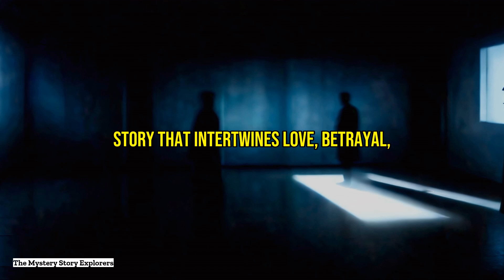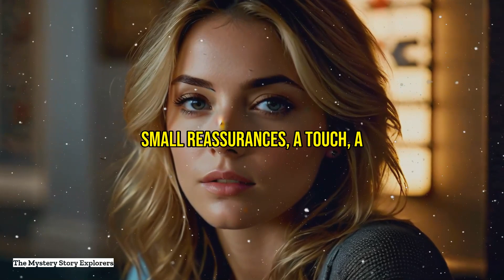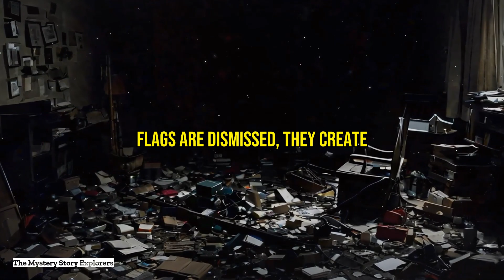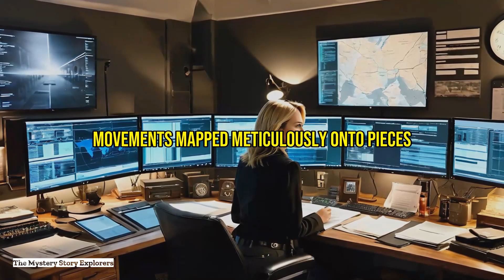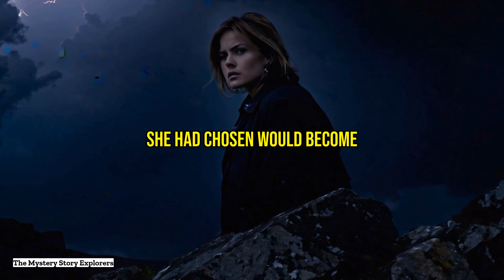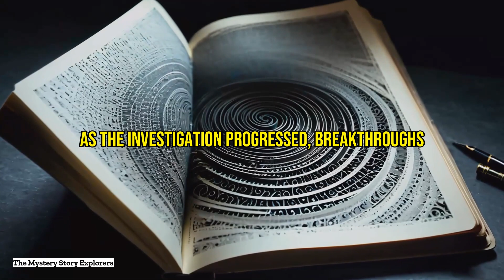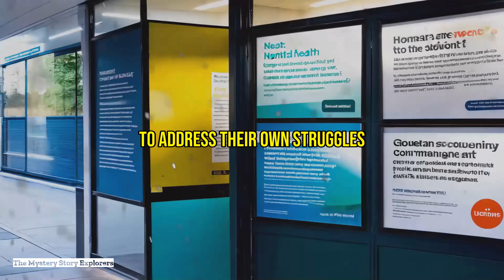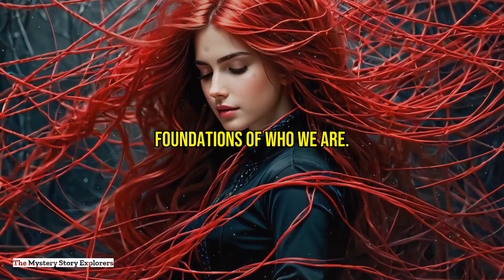Wife's Secret Affair with Step-Son Ends in OBSESSION and MURDER!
🔸 Welcome to a tale shrouded in mystery and intrigue, where a wife's secret affair with her step-son spirals into obsession and culminates in a shocking murder. This true crime documentary invites you into the depths of a dark family tale.

🔸 Setting the Scene: Journey with us into this family's complex world. Meet the wife, her husband, and her step-son, discovering the backdrop of their entangled lives. Uncover family dynamics that hint at underlying tensions and fractures.

🔸 The Forbidden Affair Begins: Witness the precarious start of this secret affair, born out of emotional vulnerabilities, and see how love traverses forbidden paths.

🔸 Obsession Takes Hold: As the affair intensifies, watch the wife's fixation grow into a dangerous obsession. Peer into her psychological descent and the drastic consequences of her actions.

🔸 The Strain on Family Dynamics: Explore the impact on the family unit as suspicions brew and confrontations arise. Feel the husband's struggle to comprehend the unraveling disaster in his home.

🔸 Red Flags and Ominous Signs: Addressing ignored warnings, delve into the tale of missed opportunities to prevent this tragic escalation. Expert insights reveal the importance of heeding signs.

🔸 The Turning Point: The story darkens as the wife's obsession turns deadly. Witness the trauma and turmoil that led to drastic, irreversible action.

🔸 Planning and Grisly Murder: Travel through her chilling premeditation and witness the shocking murder unfold step-by-step.

🔸 The Shocking Discovery: The truth emerges, inciting fear and chaos within the family and community.

🔸 The Investigation: Follow detectives on their complex journey to unravel the truth, facing challenges at every turn.

🔸 The Unraveling Confession & Trial: Experience the emotional revelations of the wife's confession and the riveting courtroom trial that follows. Discover the fate that awaits her.

🔸 Impact and Aftermath: Reflect on the lasting impact this crime leaves on the surviving family and their community, altering lives forever.

🔸 Join us in reflecting on this haunting story and the complexities of human relationships. Share your thoughts and engage in the conversation.